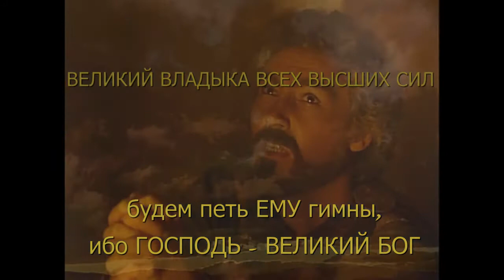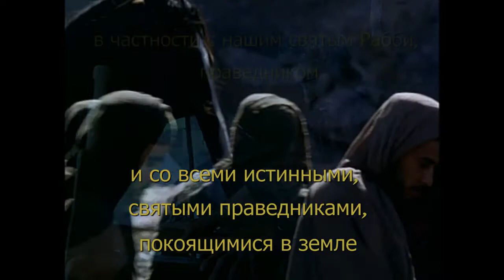Tikun a Klali, Tehilim -16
Общее Исправление - процесс подключения к позитивным энергетическим ресурсам коллективного бессознательного посредством осознания своих духовных корней